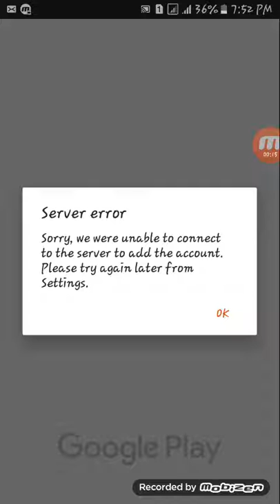HAUNTED MANSION DESTRUCTION